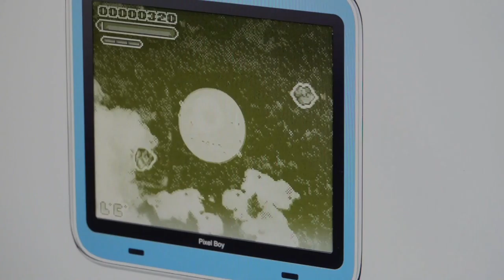Musee Bolo - Jeux Olympiques de la Jeunesse 2020 - Espace Arlaud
Animation lors des Jeux Olympiques de la Jeunesse 2020 à l'espace Arlaud à Lausanne.
Le public pouvait découvrir et jouer à une sélection de jeux vidéo rendant hommage à l’esprit d’équipe et de compétition. Il était possible de s’entraîner à Pong, Winter Games ou Blade of Steel sur des consoles ou des micro-ordinateurs d’époque, pièces de la collection du Musée Bolo. On y trouvait aussi quelques jeux vidéo suisses comme Blupimania, Traps’n’Teasures, Farming Simulator 14 ou Meteor Busters.
Tout cela est possible grâce aux bénévoles du musée